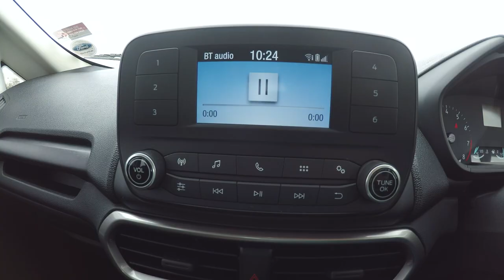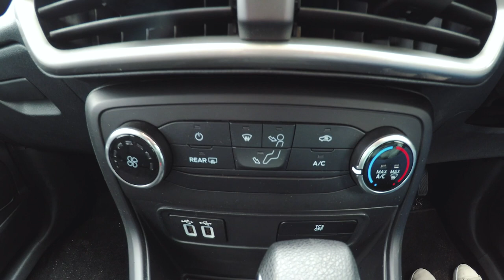Juliet drives the Ford Ecosport 1.5 Ambiente 6AT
I didn't expect to love this engine and transmission as much as I did.